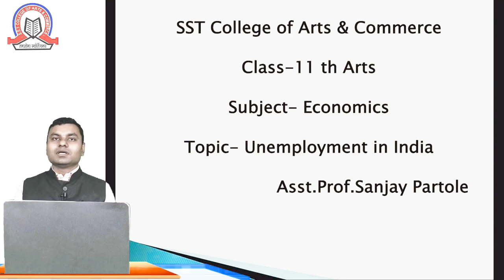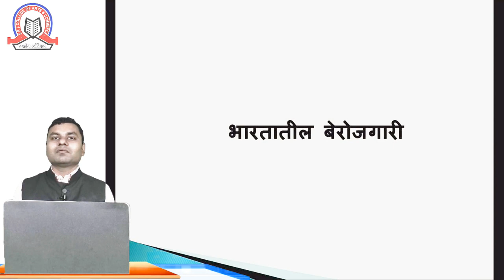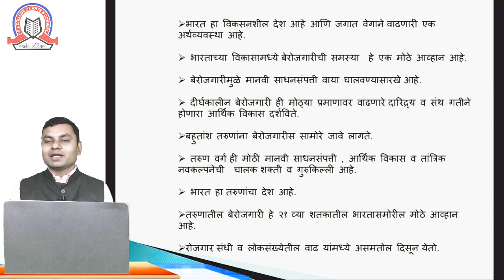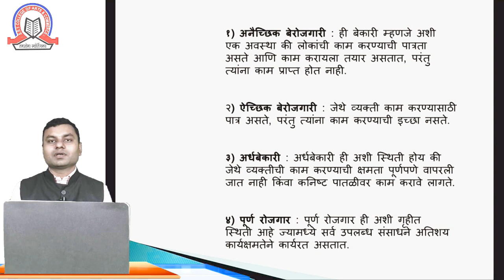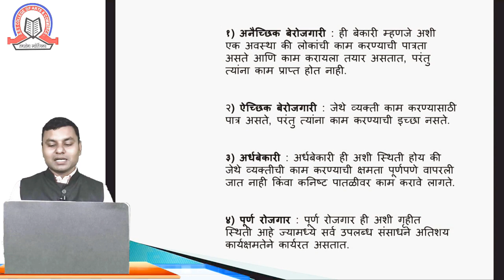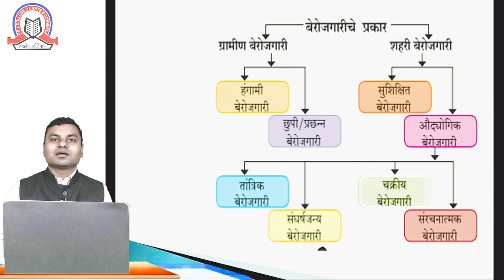Unemployment in India| Economics| XI Arts| SST College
Topic  Unemploment in India

Subject  Economics

Class  XI Arts

Sem

Stream  Arts

Teacher  Sanjay Partole